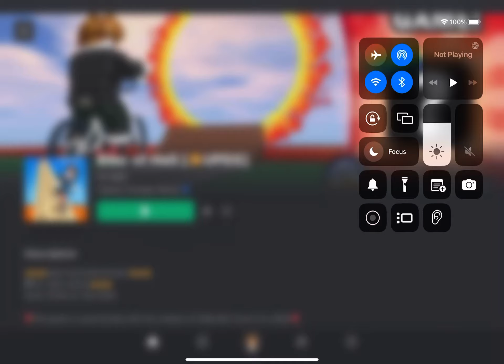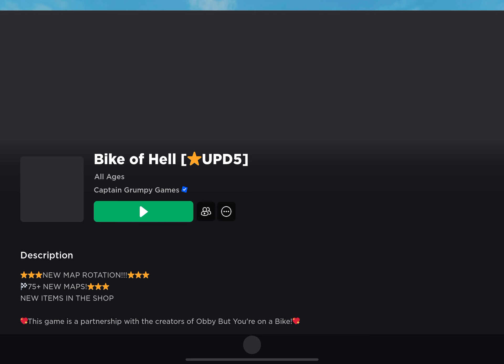Bike of hell roblox part 1 (No commentary)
Hello my name is Javaria and today I played bike of hell roblox part 1 and I had fun and all I have to do is ride a cycle and I made friends and I ride faster and everything okay thanks for watching please like and share and

Make sure to subscribe my channel press the bell button and press all button oh and I will play bike of hell roblox part 2 coming tomorrow stay soon bye everyone…?”

Views

More likes

More views

Bye guys